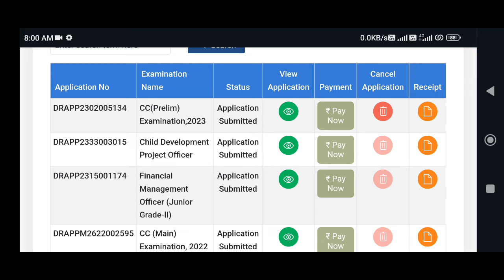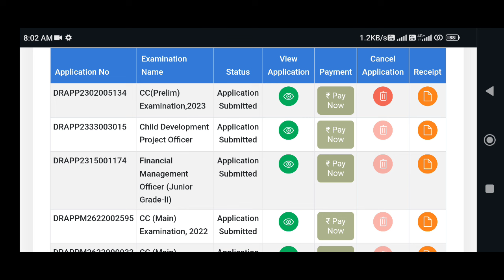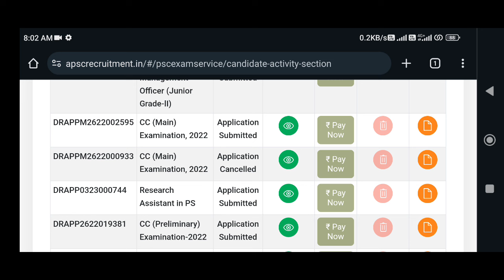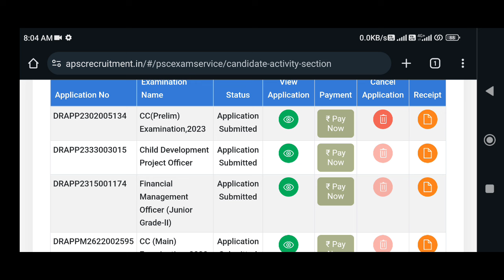APSC CCE Preliminary 2023: Cancel Application & Re-Apply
⭐ Child Development Project Officer (CDPO)
⭐ General Knowledge (Full Course):
🔹2,000+ MCQs on Indian History.
🔹1,700+ MCQs on Indian Polity.
🔹1600+ MCQs on Indian Economy/Economics.
🔹1,500+ MCQs on Geography, Ecology & Environment.
🔹2,000+ MCQs on Assam & North-East.
🔹320 MCQs on General Science.
🔹1,000+ MCQs on International, National & Assam Current Affairs 2023.
🔹General Knowledge 2020 Question Paper.

⭐ Total: 10,000+ Solved MCQs.
⭐ Price: ₹399/-

⭐ Interested Candidates can drop a message on my WhatsApp No.